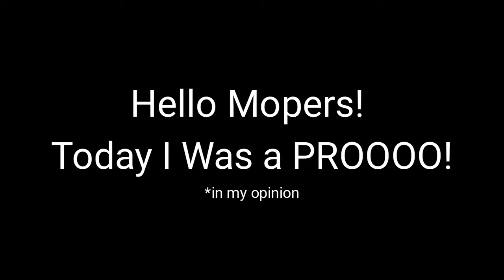Ed The Pro (Mope.io)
Hello everyone! Today I had some pro moments that I caught on video.

About Ed The Rare: I am a Mope.io Gamer and make videos for fun. I play mostly on the Toronto Canada server in game. I have been playing mope.io for about 4 years now.

Sorry in advance about the lag and bad graphics (it's my screen recorder). I am currently looking for a new screen recorder and editor.

Songs:
-Snake On The Beach By Nico Staf
-Calimba by E's Jammy Jams